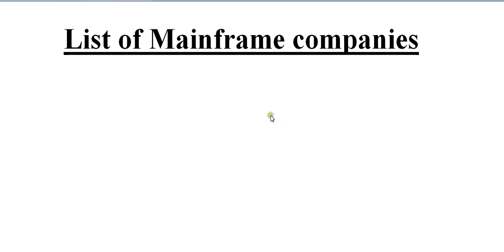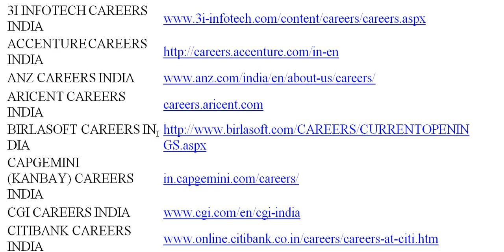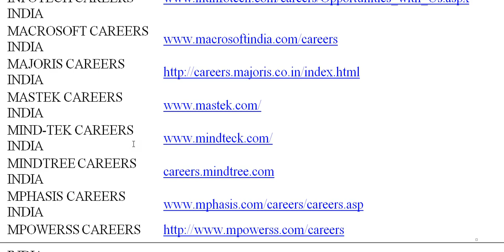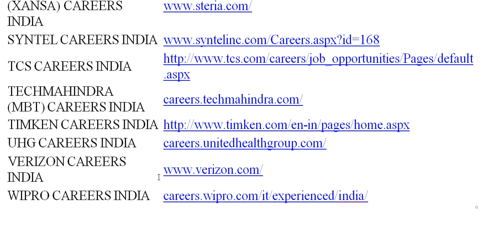Mainframe - List of Companies - Very Useful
Hi Friends this Video gives the list of Various Mainframe Companies URL's, Very useful if you are looking for a change or want to choose your Career Path in Mainframe Technology. Thank you! for watching this Video.